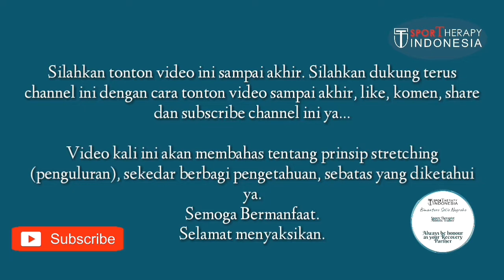Cara Melakukan Stretching yang Baik dan Benar - Bimbimjosh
Cara melakukan stretching yang baik dan benar sesuai kaidahnya. Bimbimjosh pada video kali ini menjelaskan tentang cara melakukan stretching yang baik dan benar. Prinsip dasar stretching adalah menggunakan FITT yang tepat. Frekuensi nya boleh sesering mungkin. Intensitas nya minimal pain of discomfort (ketidaknyamanan minimal), Type nya ada aktif, pasif, statis, dynamis. Time nya boleh kapanpun dilakukan dan selama 20-30 detik per gerakan atau per otot. Jadi, berdasarkan FITT di atas, Bagaimana Stretching mu selama ini? Yuk, yuk dikoreksi lagi supaya lebih optimal hasilnya.

The Bimbimjosh in this video explains how to do stretching properly and correctly. The basic principle of stretching is to use the right FITT. The frequency can be as often as possible. The intensity is minimal pain of discomfort. The types are active, passive, static, dynamic. The time can be done at any time and for 20-30 seconds per movement or per muscle. So, based on the FITT above, how is your stretching all this time? Come on, let's correct it again so that the results are more optimal.